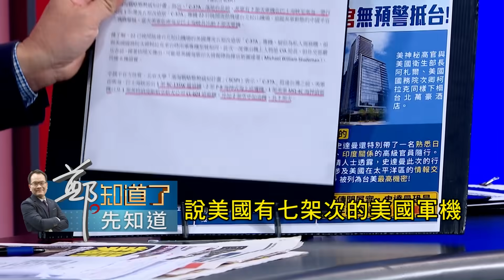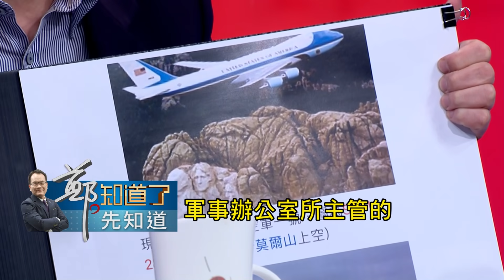7架次美軍機護送神秘"灣流專機"抵台？范世平爆史達曼"只是幌子？張國城揭美國官員來台交換"極高機密性"情報？│鄭弘儀 主持│【鄭知道了。先知道】20201123│三立iNEWS